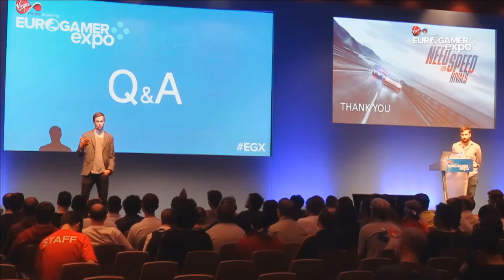I Ask Marcus Nilsson About NFS Underground Style Progression (Eurogamer 2013)